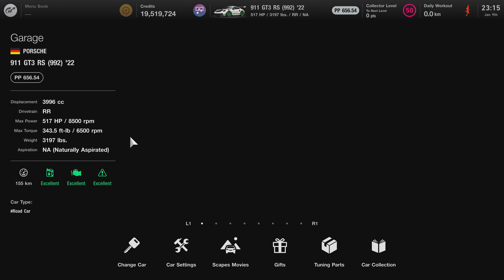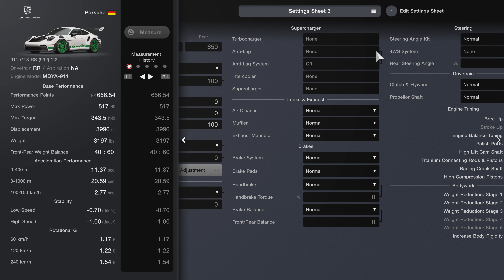Gran Turismo 7 | Porsche 911 GT3 RS (992) + DRS - Top Speed KM/H 305 & MPH 189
This car not design for going fast but also attack for circuit as well, yes bit late doing top speed didn't do it yet.

Seem alot player using this round recently indeed popular Porsche ever! Hopefully new update drop popular cars well maybe not.